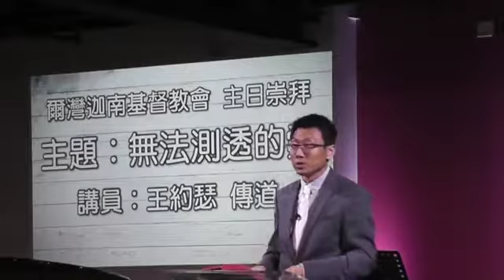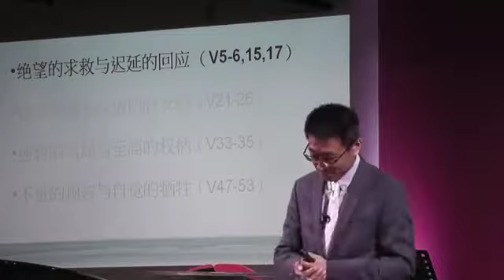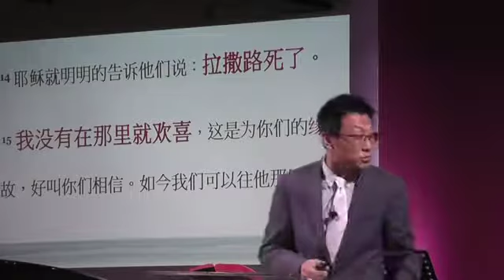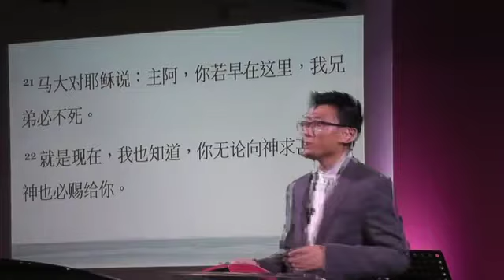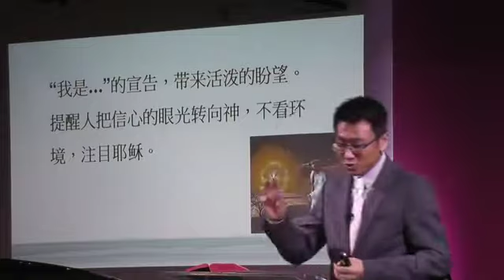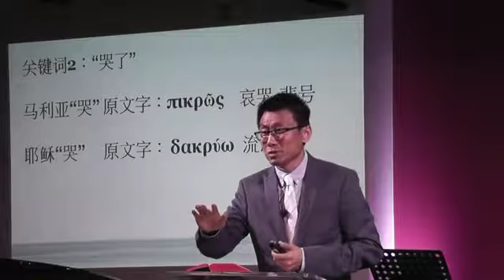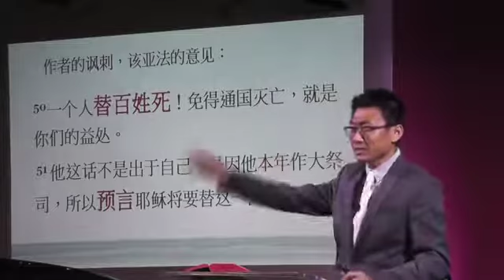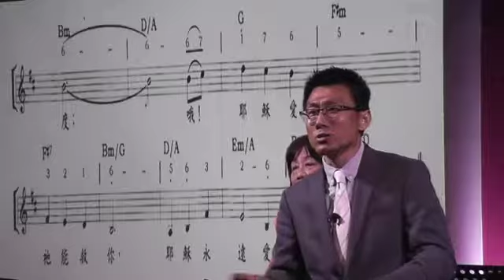ICCCC 07 15 2018 Sermon